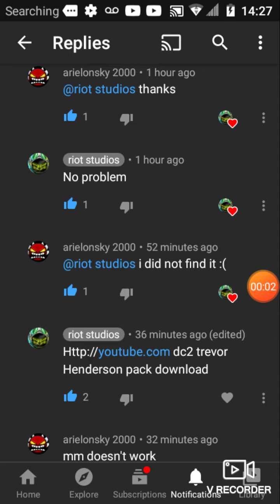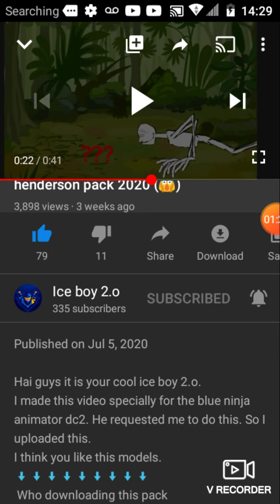How to download the Trevor Henderson pack download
Sorry guys who is just the TV that was trying to comment and I had a hard time here so I keep making a video and there we go